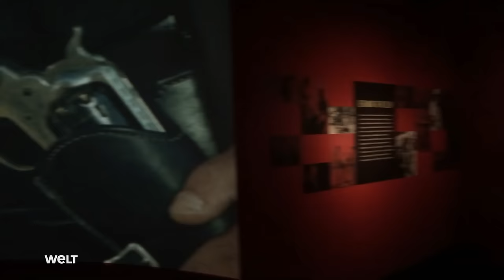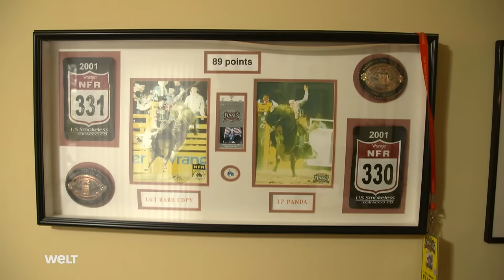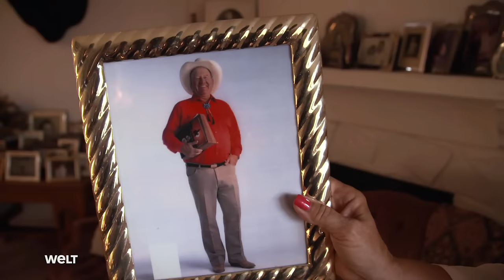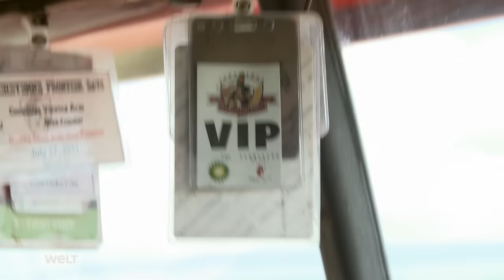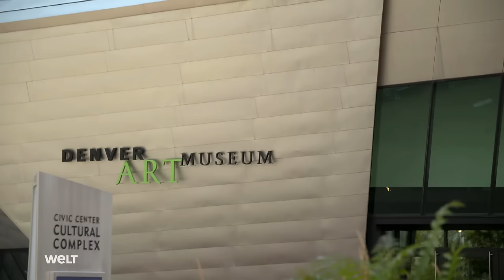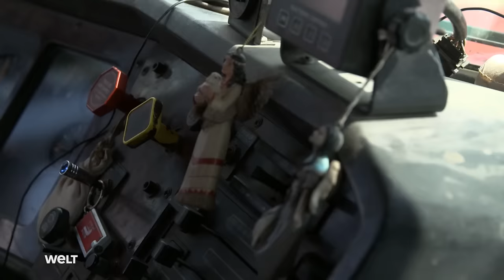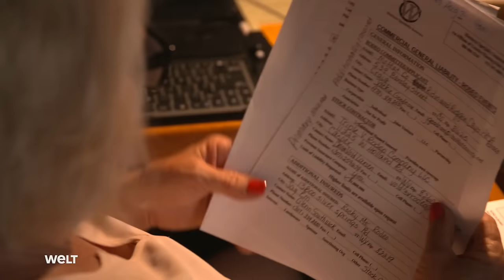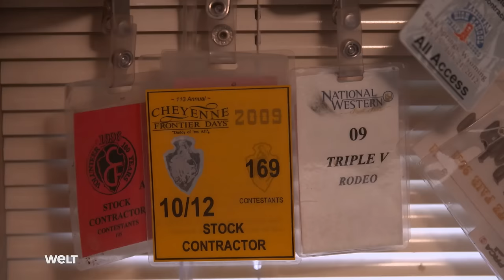Welt der COWBOYS (1/2) - Mythos und Realität | HD Doku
Die Faszination der Cowboys wuchs mit der Popularität der Westernfilme. Auf der Leinwand verkörperten John Wayne und Co. ein Ideal, an dem sich auch heute noch alle echten Cowboys orientieren. Die Reportage zeigt amerikanische Rancher, Pferdezüchter und Rodeo-Stars, deren heutiger Lebensstil an die alte Welt des Wilden Westens erinnert.